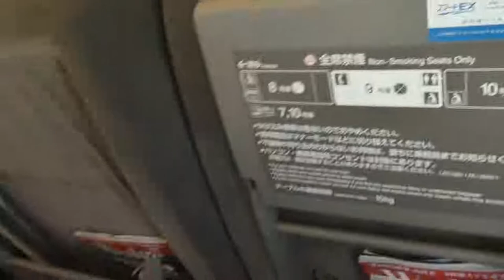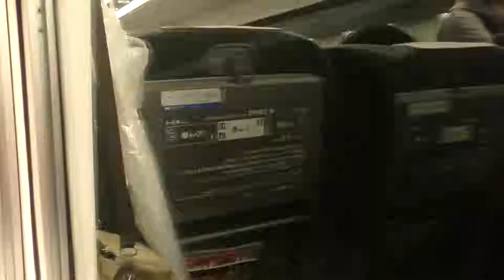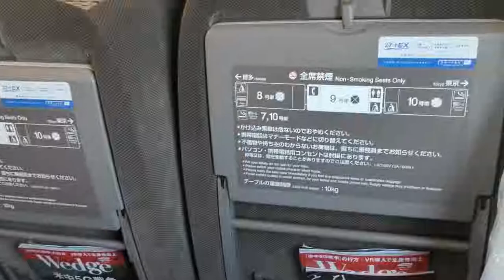N700系新幹線 Z13編成 ひかり509号 新大阪行き 豊橋駅から名古屋駅間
Date: Wednesday, 16 January 2019

After a short afternoon journey duration of 1 hour 44 minutes from the hustle and bustle of downtown Tokyo, I finally arrived at Nagoya Station at 12.17 p.m. on Track No. 17. Grabbing my belongings, I filmed one more video before leaving the platforms.